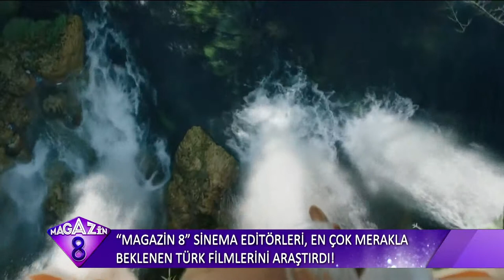MAGAZİN 8 SİNEMA EDİTÖRLERİ MERAKLA BEKLENEN TÜRK FİLMLERİNİ ARAŞTIRDI